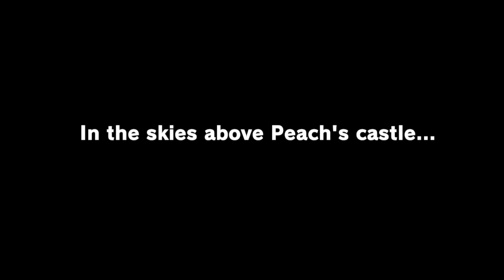playing mario oddysey murad solo